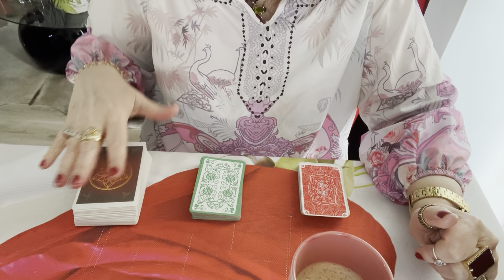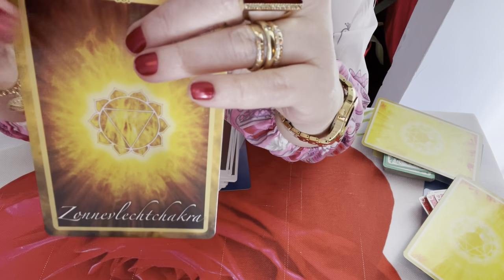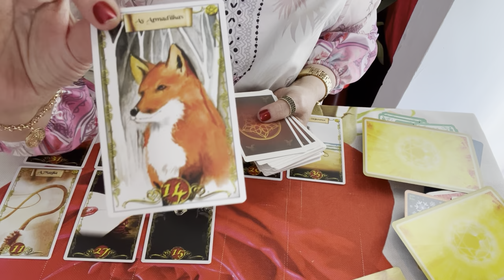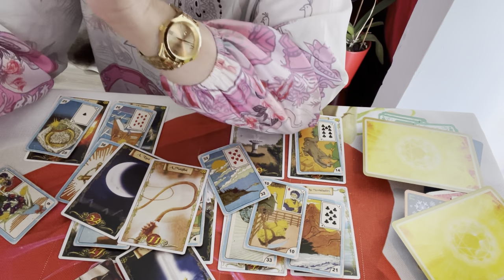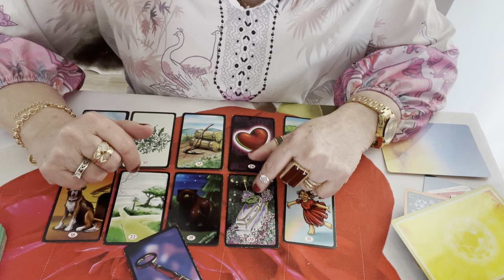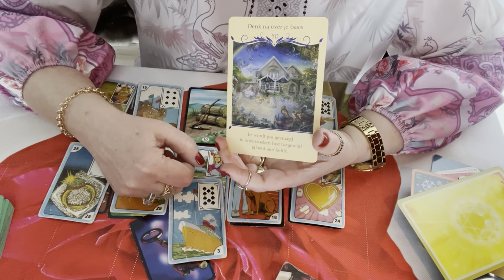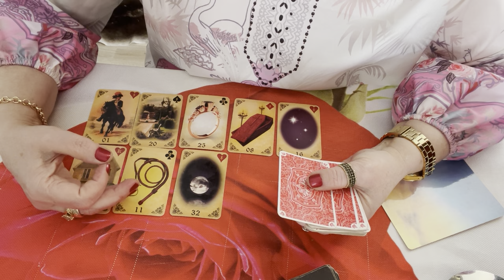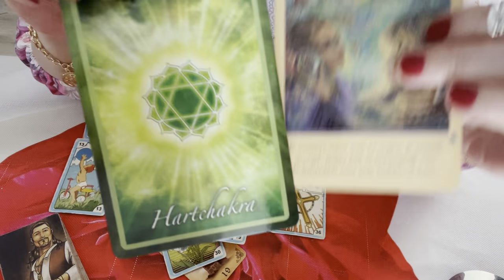Quais às intenções dele ou dela comigo. 💎🌞🌝🌟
Vale a pena ver de novo
Na cozinha com a Meg